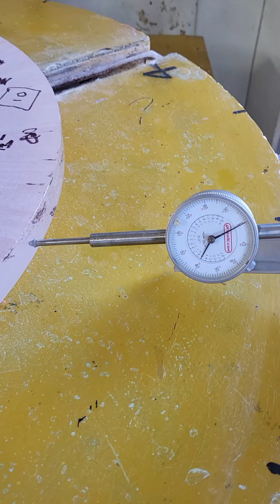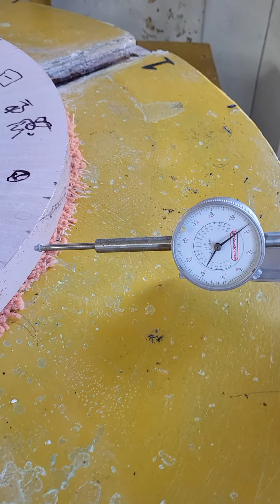Centering the 24" f/3 quartz on the turntable, all radii within 0.005" of each other.